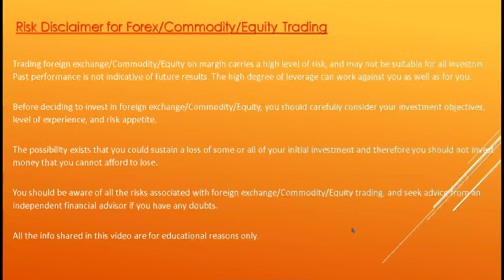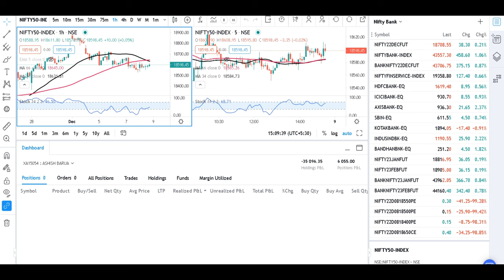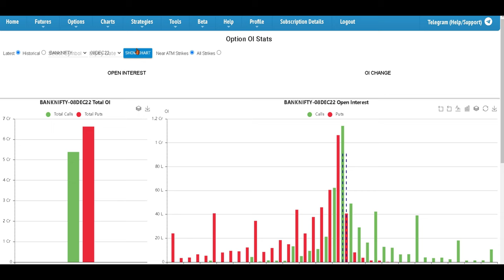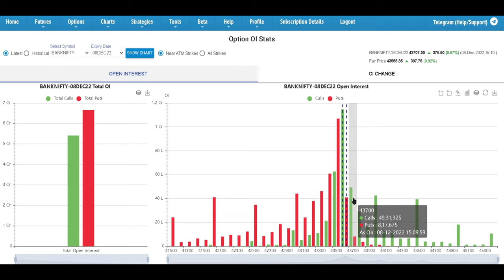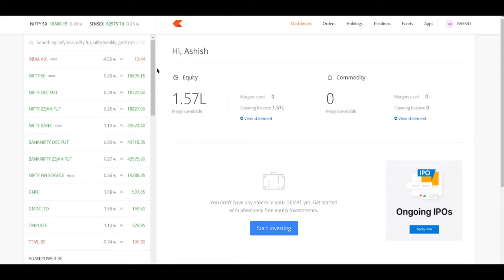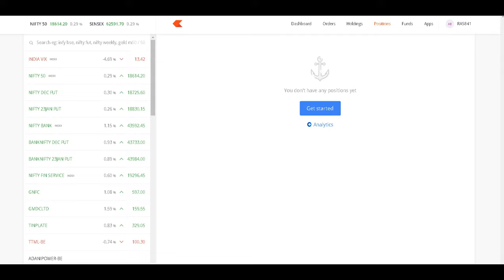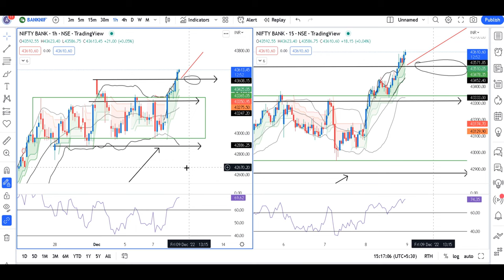Kya huya Apna analysis on Nifty and Banknifty ?--Thursday Weekly analysis Final part 8th Dec